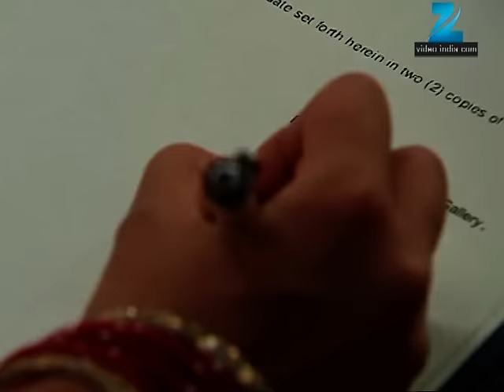Guddu कहाँ जा रहा है Runjhun को छोड़कर? | Bhagonwali Baante Apni Taqdeer | Episode 166 | Zee TV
Guddu कहाँ जा रहा है Runjhun को छोड़कर?